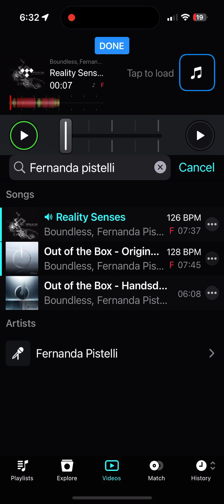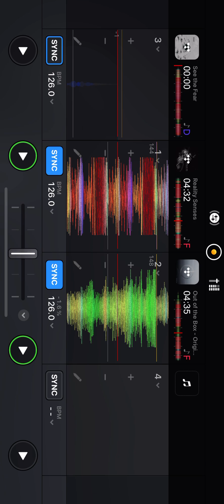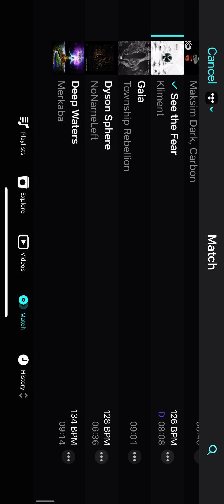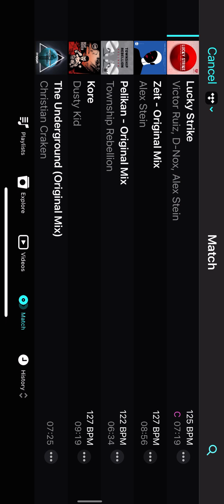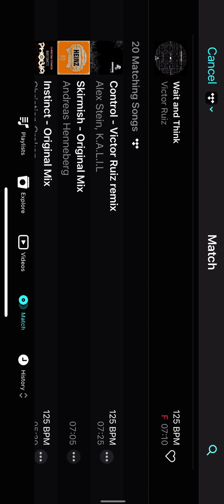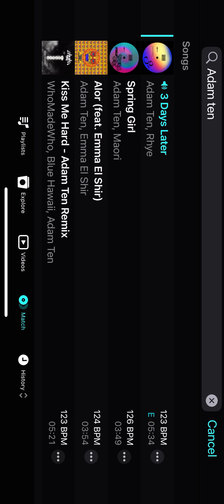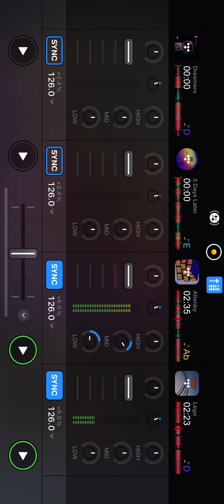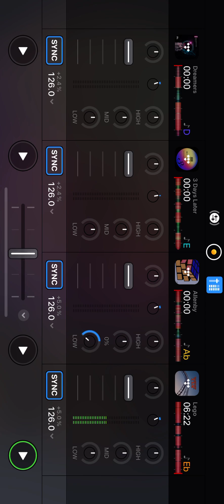Raw Techno Live Mix 02 🎧 Oct 2024 🚀 126 BPM ❤️ Whip It 015 2nd Phase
Scroll for Playlist and Timelines // Don't stop here! Listen to all my other Whip It PsyTech live sets in the channel ❤️ From 120 to 180 BPM.. PsyTech rocks!

00:00 Boundless, Luis M, Fernanda Pistelli - Out of the Box
05:52 Kliment - See the Fear
07:55 Grouch, Knobs - Quantumplation (Grouch Mix)
16:37 Rafael Cerato - Sekater
19:30 Andreas Henneberg - Skirmish
21:12 Adam Ten, Rhye - 3 Days Later
26:24 Mita Gami - Allenby